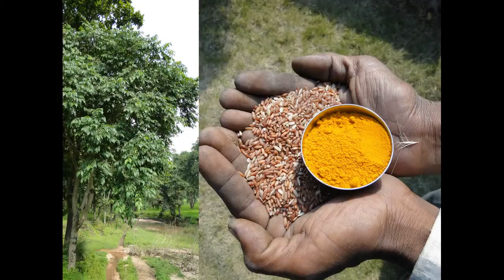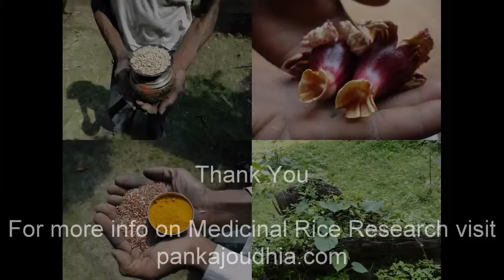Medicinal Rice P5Z Formulations for Rungia Overdose: Pankaj Oudhia's Medicinal Plant Database